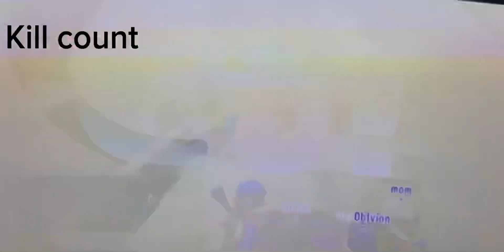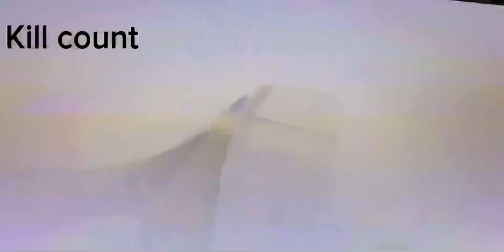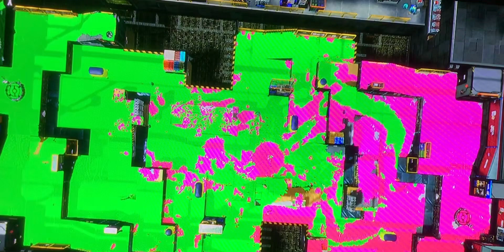Splatoon 2 trying to get a win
First time playing splatoon 2 on the channel